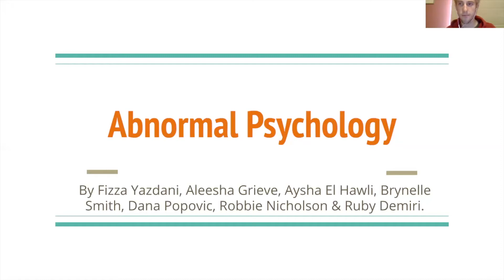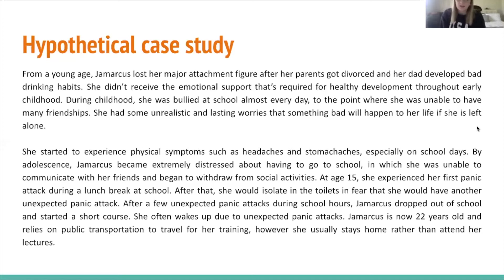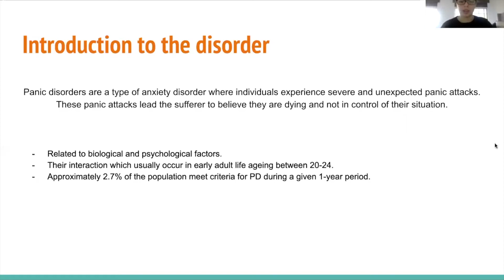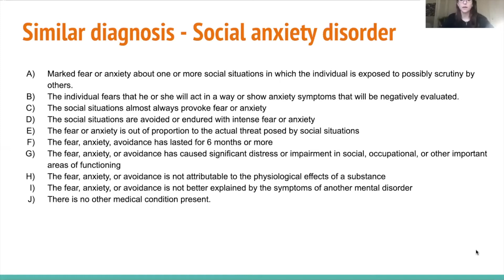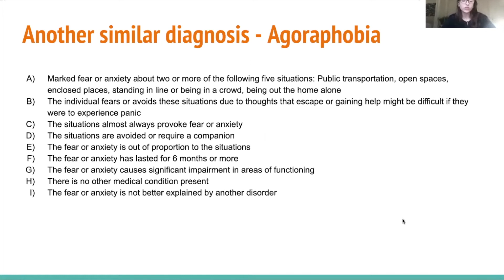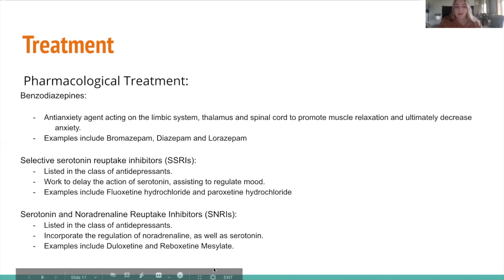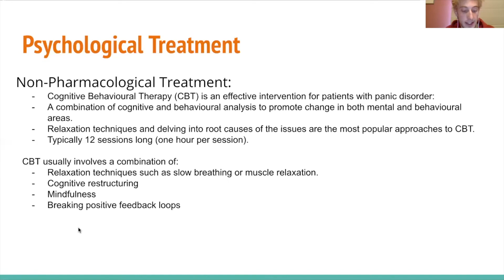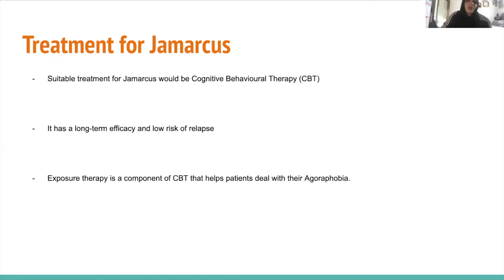PSY2ACH Oral Presentation